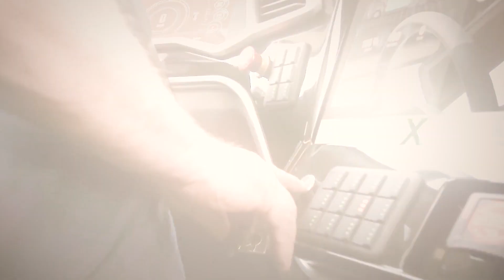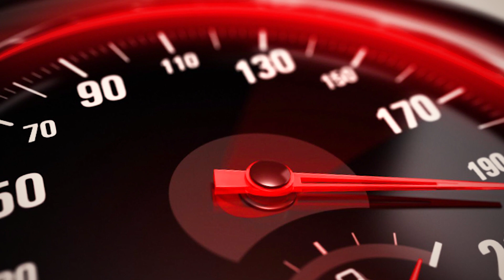Nikola Badger vs Tesla Cybertruck vs GMC Hummer EV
Nikola Corporation revealed plans to unveil Badger electric pickup truck with an estimated range of 600 miles in September, 2020. Tesla Cybertruck destroyer is going to be launched this year according to the company CEO Trevor Milton. Nikola Badger made to get from 0 to 60 in 2.9 seconds. General advantage of the truck is located inside. Vehicle will get two power supplies – electric battery and Fuel Cell. Badger will be almost 6 meters long and 1.9 meters wide. Five passengers will be able to stay in the car. As for now most relevant electric trucks for today are Nikola Badger, Tesla Cybertruck and Hummer EV.
Hummer EV is about to be unveiled in May this year. GMC declared that their new car will get up to 1000 horsepower capacity, but acceleration from 0 to 60 in 3 seconds. Revealing Cybertruck Elon Musk actually shook and shocked the world. It is quite futuristic and is going to get from 0 to 60 for 4.5 seconds. Production of the all-new pickup truck is going to start as late as 2021. As for now, half a million of people already made reservations to order this groundbreaking vehicle. Inside of the car is not seemed to be finished, which confirms that Elon announced prototype, but not the final version of the car.